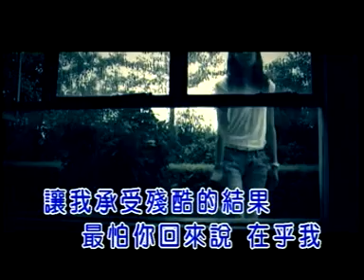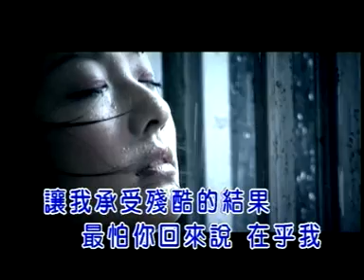阿龍正罡 - 從此我該怎麼過